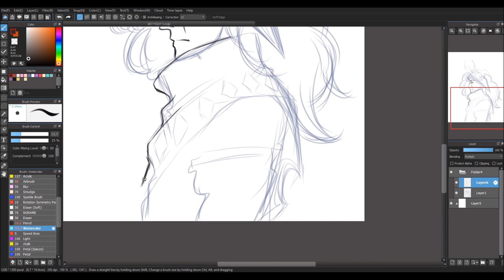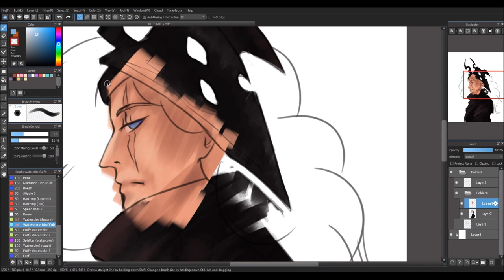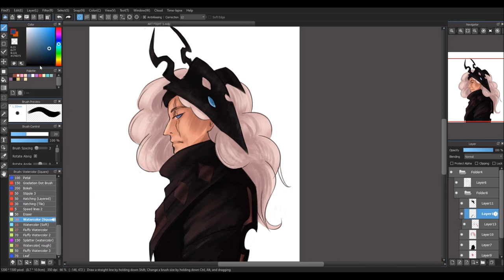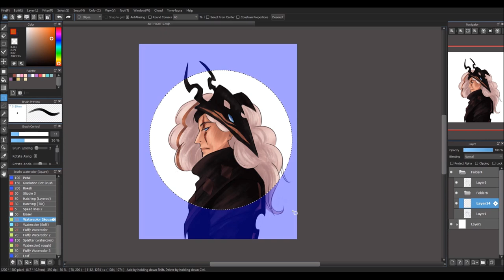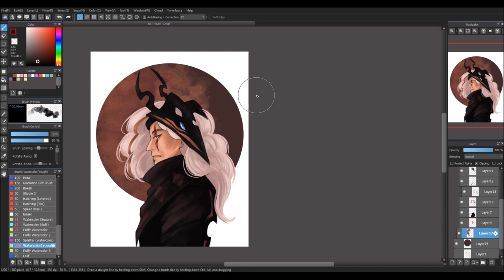Art Fight 2022 | Cicero | MEDIBANG PAINT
163 TIMELAPSE#153​​ : ART FIGHT - REVENGE
recorded video duration : 1hour 5minutes 15seconds
♫ my annoying music intro and ending